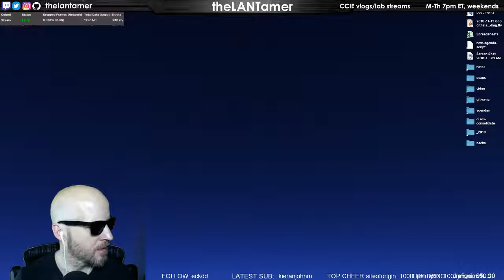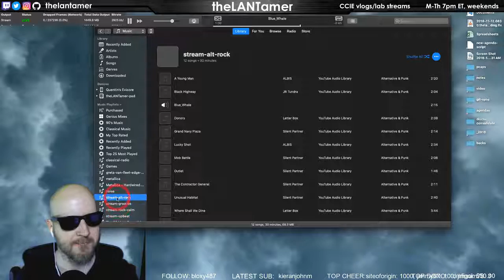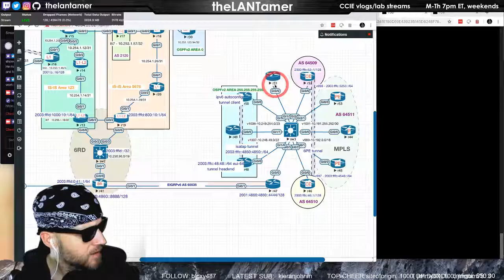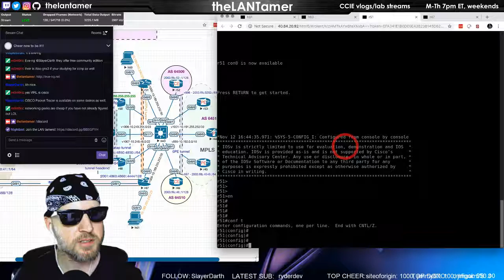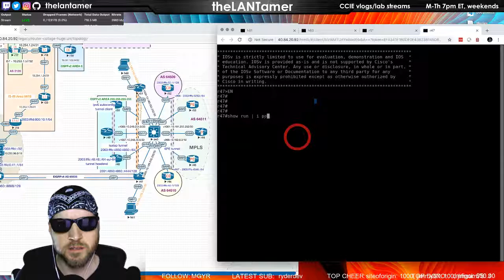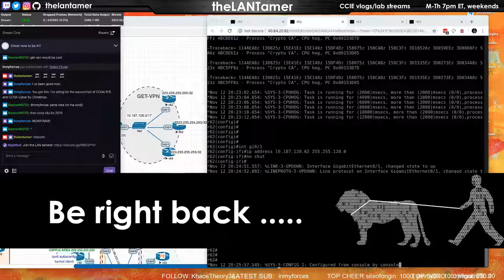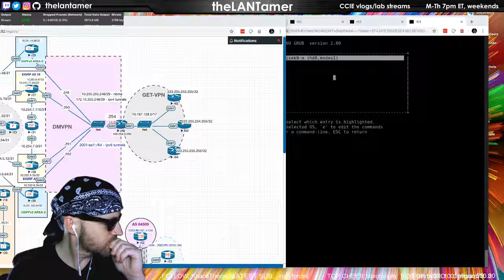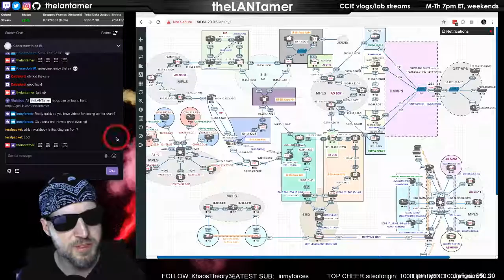day 323 - L2 VPN labs, last day of studycation. 50 days til exam.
WOTD: Mojave wallpapers

:: VLOG ::
// Upcoming target dates //
Nov 30: networklessons units 4, 5, 6; flash card reviews
Dec 10: evolving technologies guide - read and review
Dec 31: review mode: boson, flash cards, additional review of networklessons 3.4-7

written progress:
- ipv6 tunneling complete!
- L2VPN

:: LABS ::
- router collage lab at 56 devices (53 routers, 3 switches)
- L2 VPN labs

:: QUIZ TIME ::
[flash cards]